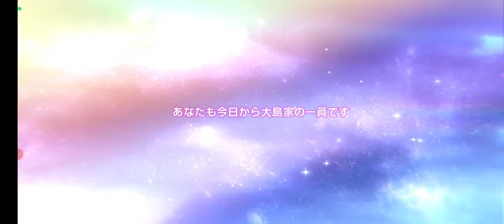【ヘブンバーンズレッド：34】メインストーリー第2章14日をプレイ！ SS大島一千子(花嫁)をガチャでゲット！【美少女 ストーリー RPG Game 】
SS大島一千子(花嫁)はタンク役？
31Xシャルロッタとの交流も

【33】イベント「Dear My Little HERO」完結編。未知の回復キャンサーを食い止めろ！
【35】メインストーリー第2章15〜16日 逃げるキャンサーと新曲セッション：

【27】メインストーリー12日〜13日を中心に！司令官との対決バトルも：